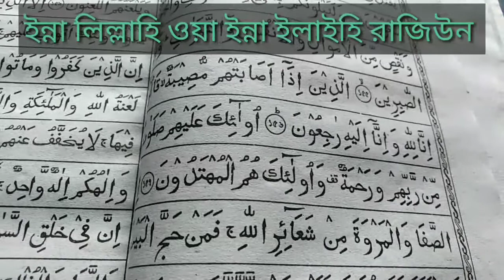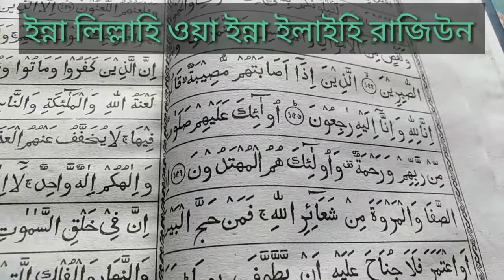পাওয়ানা টাকা ও হারানো মাল ফেরত পাওয়ার কোরানী আমল